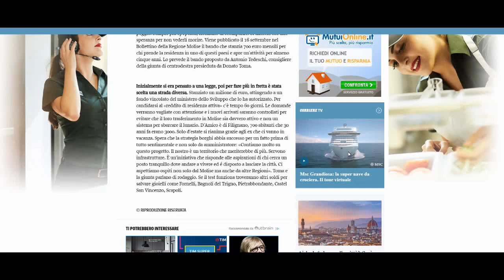Reddito di residenza: un' idea per la montagna e le zone marginali?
Abbandono e scomparsa dei servizi essenziali sono le piaghe della montagna e dei territori marginali. Dal Molise arriva un suggerimento per per ridurre le due settembre  problematiche: il reddito di residenza. Cioè chi decide di aprire un attività commerciale nei paesi in cui non vi è nulla percepiranno un reddito di 700 euro per alcuni anni.
Guarda il servizio andato in onda alle ore 19.00 del 9 settembre sul canale 88 RTA (Parma)